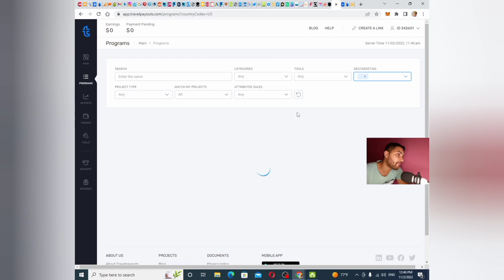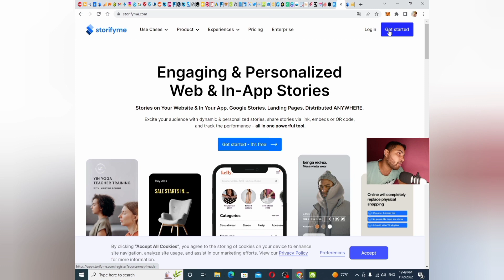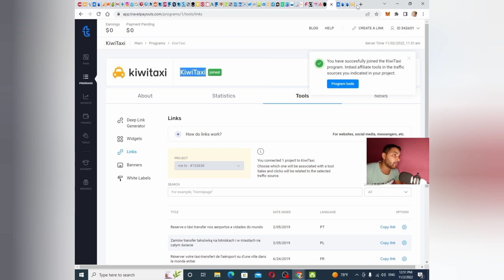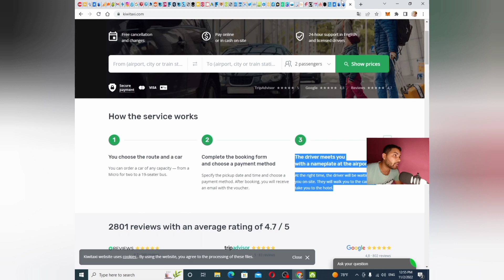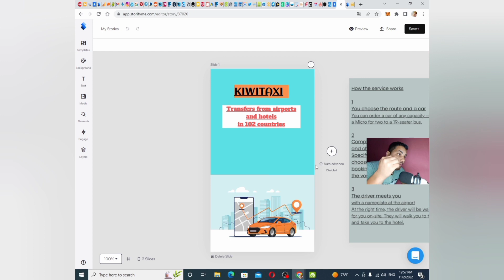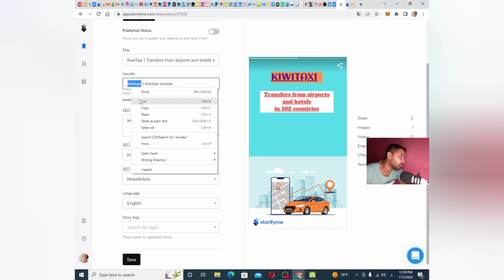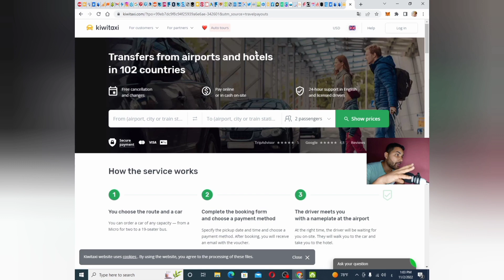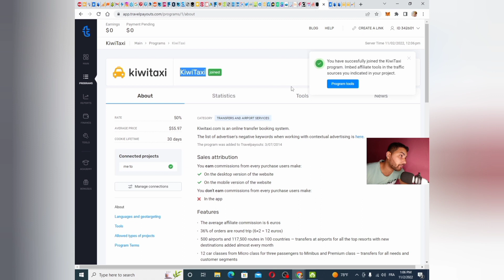cpa ترويج | ترويج عروض cpa مجانا | 400$ ترافيك مجاني من google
كورس cpa
cpa
كورس cpa مجانا
دورة cpa